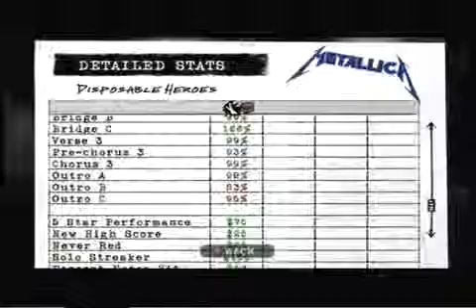GHM - Disposible Heros - Drums 5*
My drums broke again so no more videos for a long time :(, I used Guitar Hero drums btw